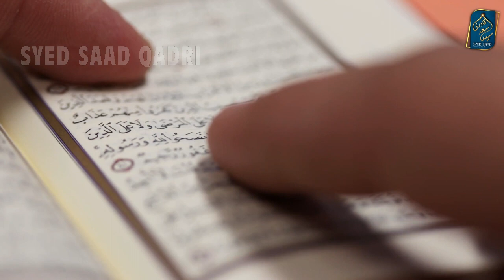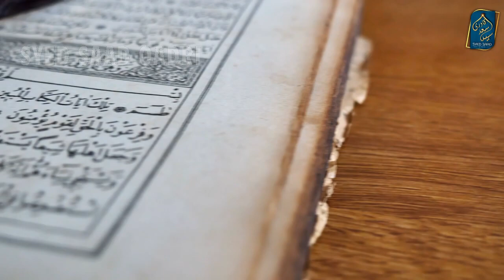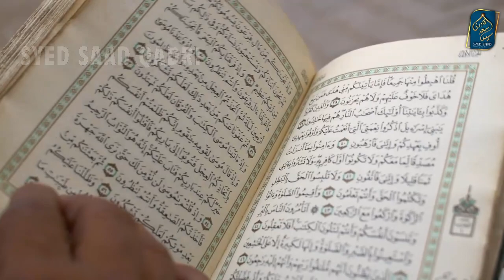Shab e Barat mein Buzurgan e Deen ke Mamoolat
Shab e Barat mein Buzurgan e Deen ka Mamoolat